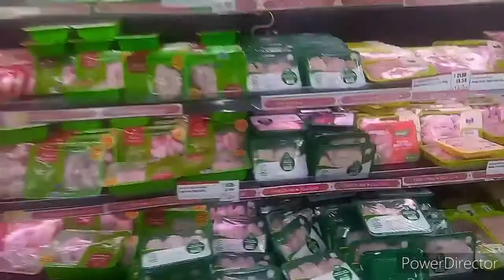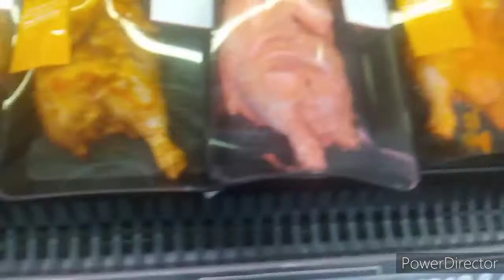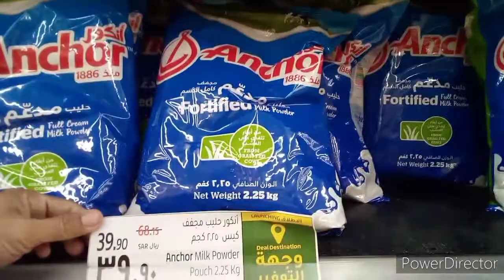pumasyal uli ang mga kAtatay (vlog#47)